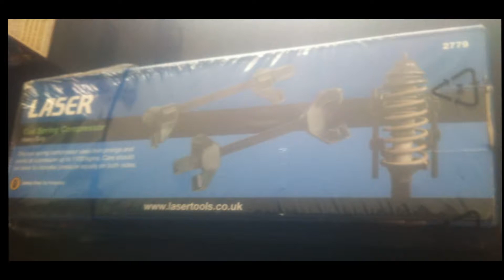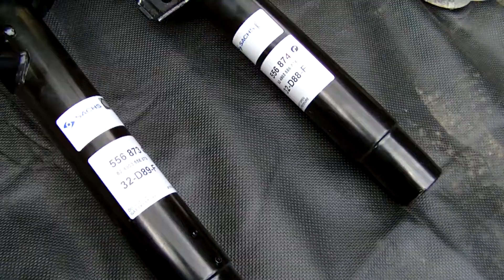BMW E46 Front Struts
Thank you to every one of you who watches, likes, comments or subscribes.  I appreciate you all!
Niamh